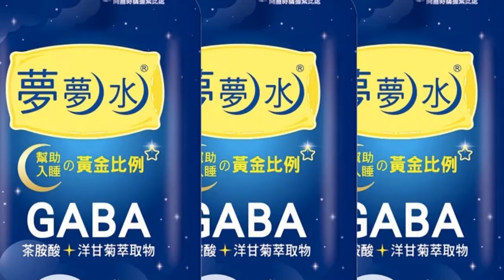【張雅婷報新聞】台積電12/6美廠典禮 台美官員同台.拜登也去?｜護國神山將變護"美"神山? 蔡正元酸:這3人有遠見 精華版@中天電視CtiTv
00:00 台積電12/6美廠典禮 台美官員同台.拜登也去?
01:01 登"經濟學人"封面蔡英文樂PO文... 搞錯重點?
01:37 護國神山將變護"美"神山? 蔡正元酸:這3人有遠見
05:04 哄騙年輕人悲劇了? 施正鋒驚爆民進黨選戰策略
07:41 民進黨選舉"拿手招"失效? 郭正亮搖頭吐1句話